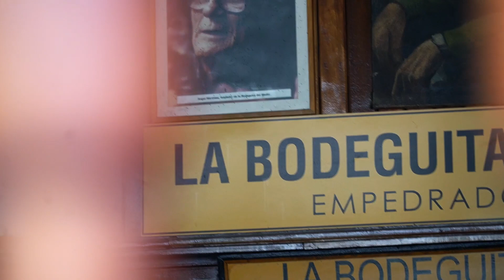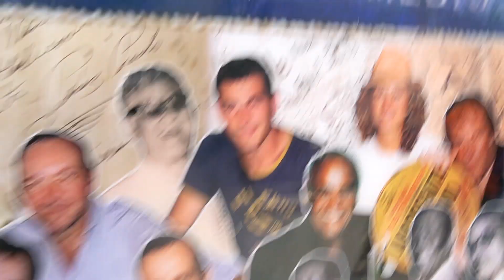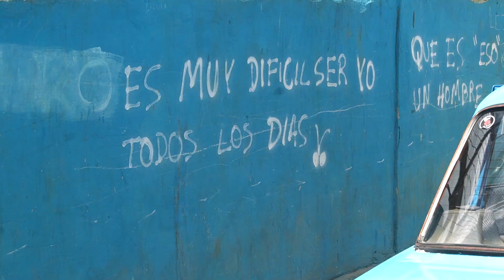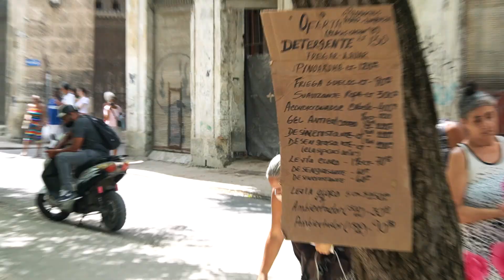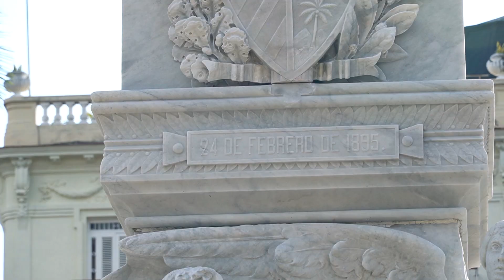Los 20 MEJORES sitios que ver en LA HABANA | (mi favorito es el 16) | CUBA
Llegué a Roma el pasado viernes y me planteé cómo ver la ciudad en un día. Poniéndole ganas pudo ver el Coliseo, el Panteón de Agripa, Castillo de San Ángelo, el Foro Romano, el Foro Trajano, el Foro Augusto,  Fontana de Trevi, el Vaticano y las plazas Popolo, Navona y España. Eso sí, andando muchísimo. Por supuesto me quedaron mil cosas por ver, Roma es infinita. Pero ésta es una buena propuesta para ver Roma en un día.